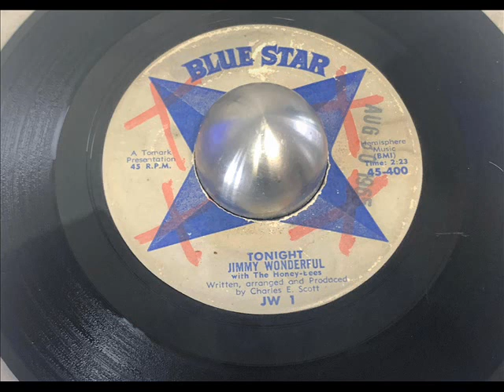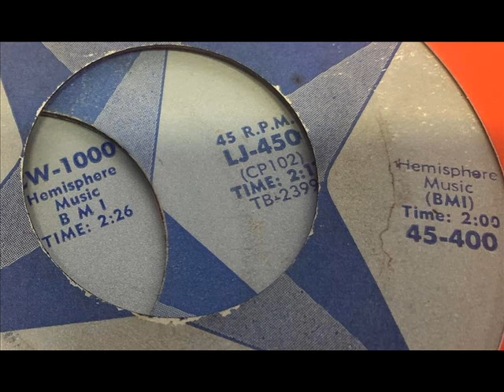JIMMY WONDERFUL WITH THE HONEY BEES AIN'T NOTHIN' SHAKIN' HERE - DISQUE